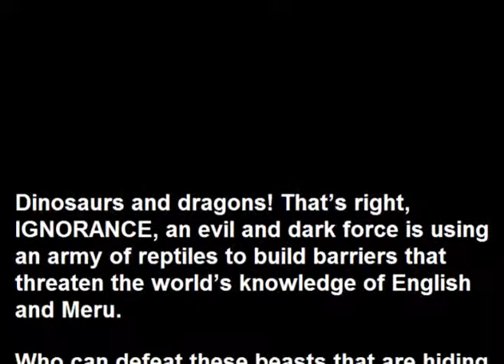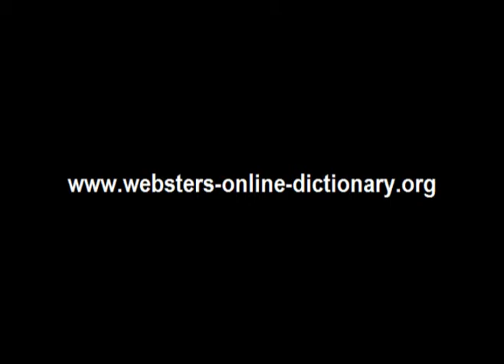Webster's Meru - English 3D Dinosaur Adventure